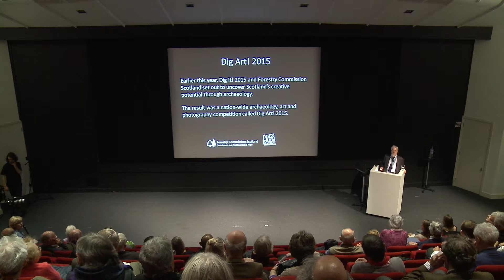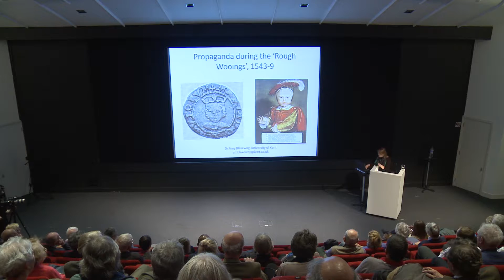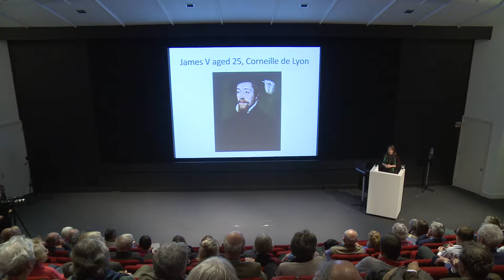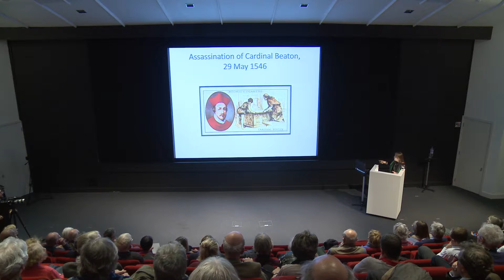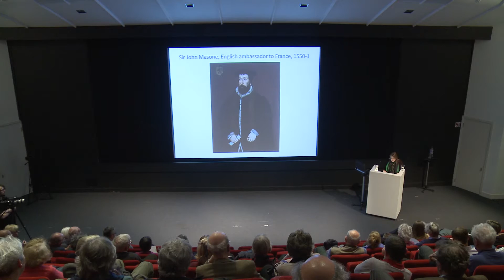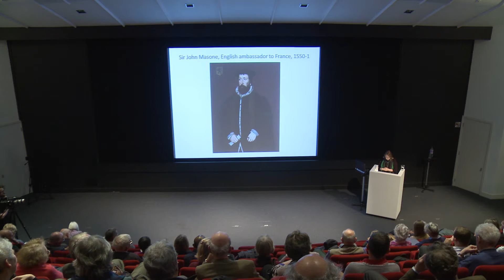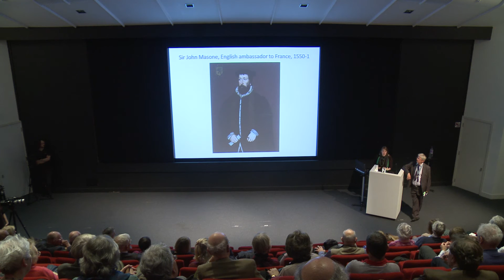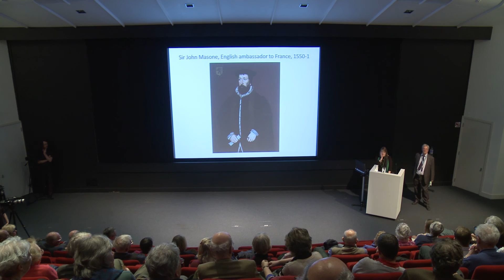"Propaganda in the wars of the Rough Wooings" by Dr Amy Blakeway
Lecture on 12 October 2015 in the National Museums Scotland by Dr Amy Blakeway, Lecturer, University of Kent.

The recording of this lecture has been made possible through the generous financial support of Sir Angus Grossart QC CBE DL LLD DLitt FRSE FSA Scot

The recording was undertaken and edited by Mallard Productions